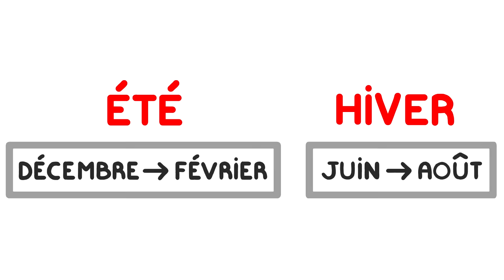J'ai vécu sur une Île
J'ai vécu sur une île, et c'était vraiment chouette (mis à part quelques détails...)

N'hésitez pas à activer la cloche pour être prévenus lors de la sortie des prochaines vidéos !

Merci infiniment à ceux qui prennent de leur temps pour faire les sous-titres ♥

Les informations contenues dans les petites descriptions sur les animaux que vous pouvez voir dans la vidéo ont en partie été piochées sur Wikipédia, pour venir compléter les quelques connaissances dont je disposais déjà :)

.ah et promis, la prochaine vidéo ne mettra pas 9 mois à sortir